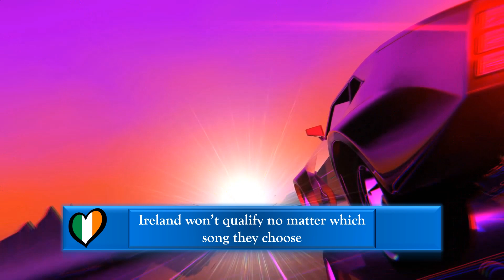Eurovision 2022 - Bold Predictions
Eurovision 2022 - Bold Predictions || Who Will Win?
Welcome! For this video I've made 20 bold predictions about Eurovision 2022. Who will win, which country will withdraw and many more predictions will be shown in this video. I hope you'll enjoy it and remember that this video is just for fun! Everything can happen in May!

All Eurovision 2022 Participants
Albania: Ronela Hajati - Sekret
Armenia: TBA
Australia: Yet to be selected through Australia Decides
Austria: TBA
Azerbaijan: TBA
Belgium: Jérémie Makiese - Song not known yet
Bulgaria - Intelligent Music Project - Intention
Croatia: Yet to be selected through Dora
Cyprus: TBA
Denmark: Yet to be selected through Dansk Melodi Grand Prix
Estonia: Yet to be selected through Eesti Laul
Finland: Yet to be selected through Uuden Musiikin Kilpailu (UMK)
France: Yet to be selected through C'est vous qui décidez
Georgia: Circus Mircus - Song not known yet
Germany:  Yet to be selected through Germany 12 Points
Greece: Amanda Tenfjord - Song not known yet
Iceland: Yet to be selected through Söngvakeppnin
Ireland: Yet to be selected through The Late Late Show Special
Israel: Yet to be selected through X Factor
Italy: Yet to be selected through Sanremo
Latvia: Yet to be selected through Supernova
Lithuania: Yet to be selected through Pabandom Iš Naujo
Malta: Yet to be selected through MESC
Moldova: Yet to be selected through a national final
Montenegro: Vladana - Breath
The Netherlands: S10 - Song not known yet
North Macedonia: Yet to be selected through Za Evrosong
Norway: Yet to be selected through Melodi Grand Prix
Poland: Yet to be selected through Krajowe Eliminacje
Portugal: Yet to be selected through Festival da Canção
Romania: Yet to be selected through Selecția Națională
Russia: TBA
San Marino: Yet to be selected through Una Voce Per San Marino
Serbia: Yet to be selected through Pesma za Evroviziju